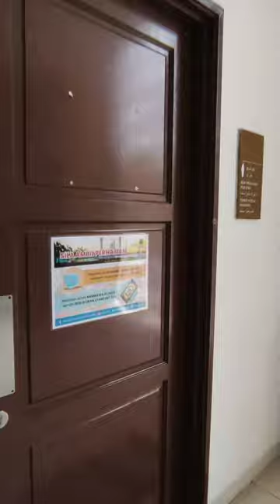Masjid Tengku Ampuan Jemaah, Bukit Jelutong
Salam Maulidur Rasul 2022/1444H. Semoga kita mendapat syafaat baginda di akhirat kelak.